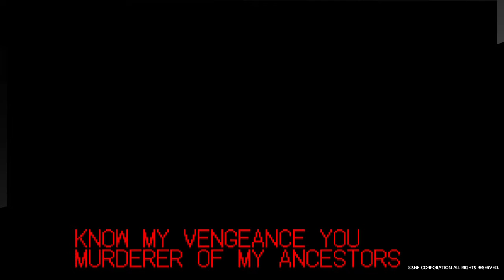samurai shodown team of 5 survival part 3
team Dark Nakoruru, Earthquake, Jubei, Wan Fu, Ukyo. killed = eliminated. survive the battle = can rematch or let teammate have a turn